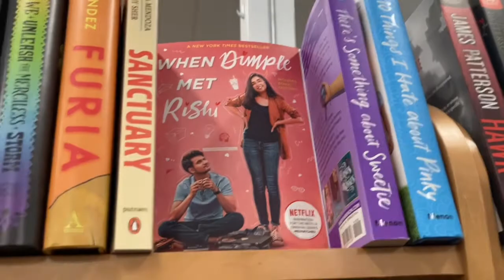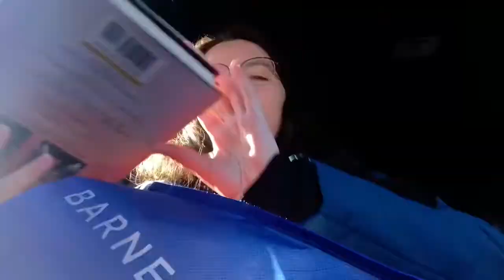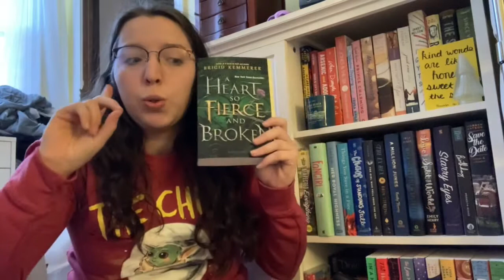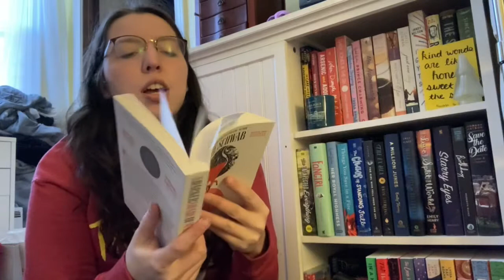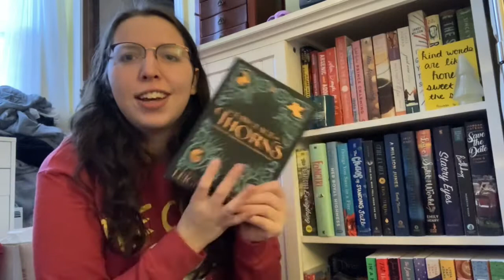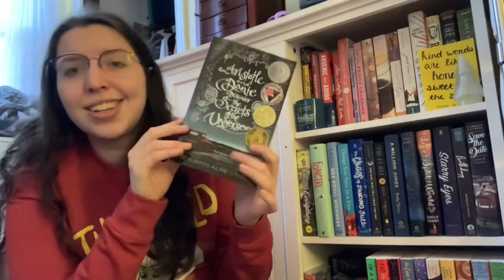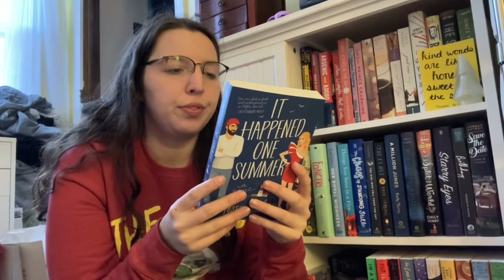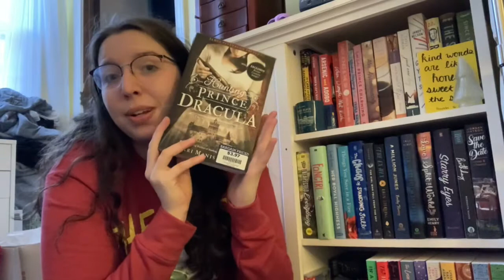Birthday Book Shopping Road Trip & Book Haul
My 5 Most Recent Uploads:

(My Biggezt Book Haul Ever // 30+ Books!)
(The Beginning of Becca’s Bookoplathon Reading Vlog!)
(48 Hour Bookoplathon Reading Vlog)
(Finishing My Becca’s Boookoplathon TBR & Little Free Library Hunting // Weekly Reading Vlog)